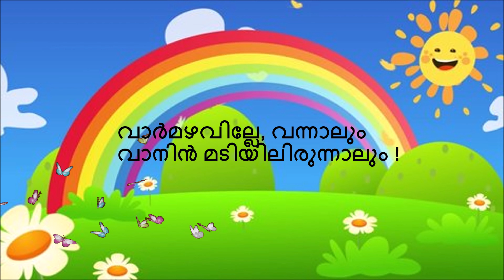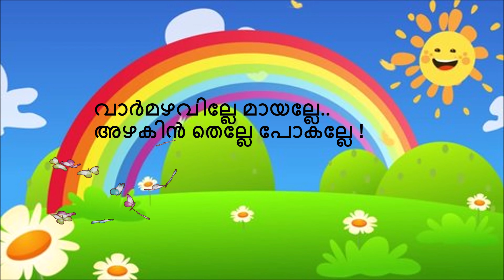മഴവില്ല് കുട്ടിക്കവിത | Malayalam songs for Kids | Kutty Kavithakal | mazhavillu songs